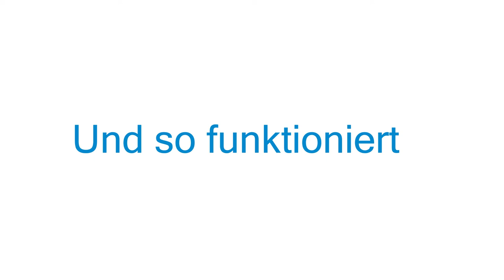Erklärvideo: Wie funktioniert die Jena Crowd?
Wie funktioniert die Jena Crowd? Ein Erklärvideo zum Crowdfunding.